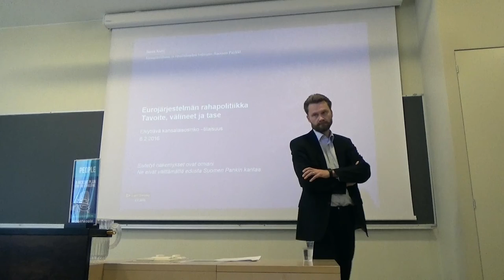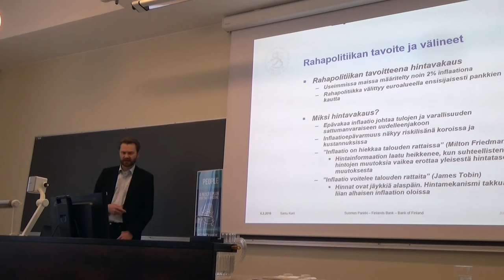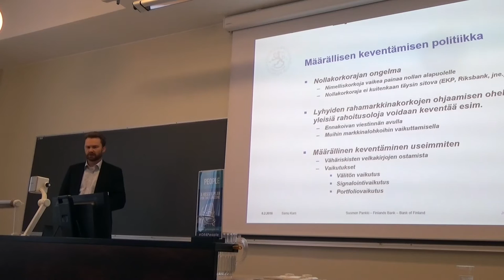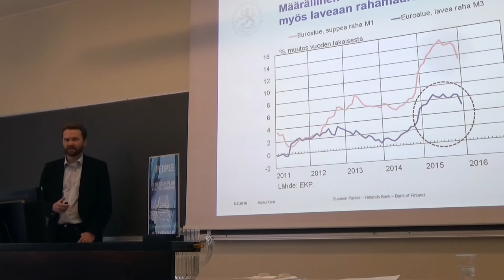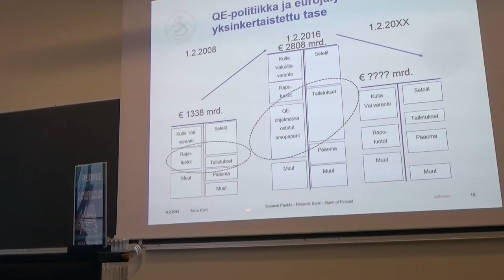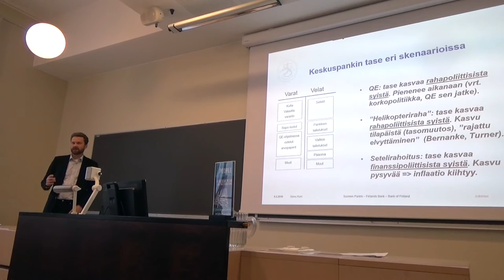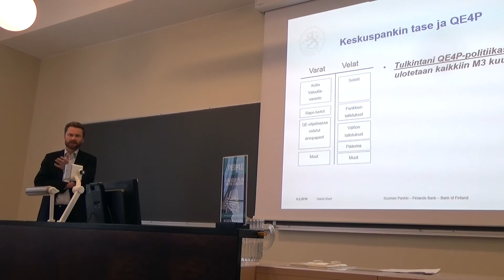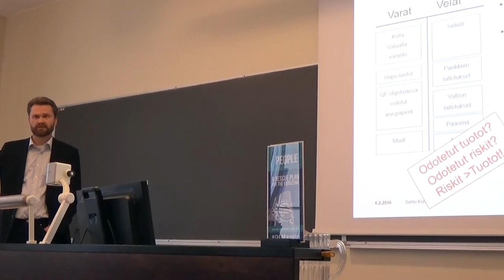Elvyttävä kansalaisosinko (QE4People) 1/4 - Samu Kurri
Elvyttävä kansalaisosinko (QE4People) -yleisötilaisuus Helsingin yliopistolla 6.2.2016.

Tilaisuudessa keskusteltiin keskuspankin määrällisen elvytyksen (QE) suuntaamisesta finanssimarkkinoiden sijaan suoraan kansalaisille elvyttävän kansalaisosingon (QE4People) muodossa.

Tilaisuudessa oli neljä alustajaa. Samu Kurri (Suomen Pankki) kävi läpi nykyisen määrällisen elvytyksen vaikutuksia. Patrizio Lainà (Suomen Talousdemokratia) kommentoi määrällistä elvytystä ja esitteli elvyttävän kansalaisosingon idean. Teppo Eskelinen (Poliittisen talouden tutkimuksen seura) puhui elvyttävän kansalaisosingon poliittisista mahdollisuuksista. Lopuksi Eetu Viren (Kumu-verkkolehti) kertoi perustulon ja elvyttävän kansalaisosingon yhteydestä.

Tilaisuuden moderaattorina toimi Rosa Lampela.

Tilaisuuden järjesti Suomen Talousdemokratia yhdessä Poliittisen talouden tutkimuksen seuran ja Helsingin yliopiston politiikan ja talouden tutkimuksen laitoksen kanssa.

Kuvaajana toimi Tommi Keränen.